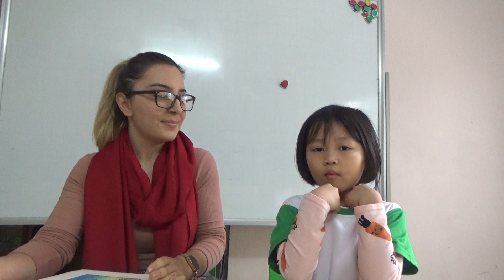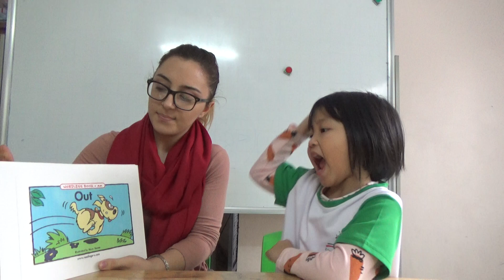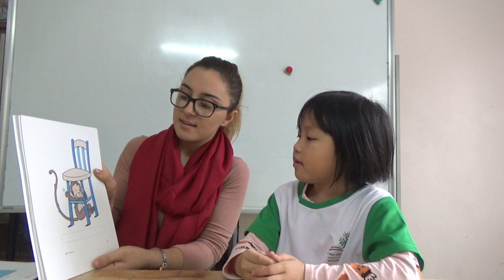K160 - THU HIỀN - TEST 2